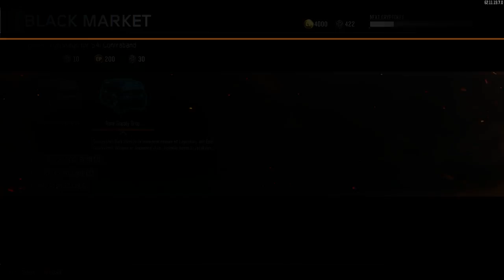Black Ops 3 Supply Drop Opening.(MY BEST ONE!!!)